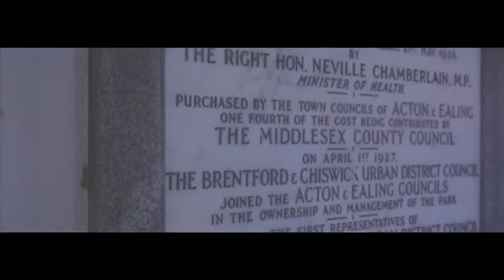Nectar (trailer 2)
Second trailer to Nectar.
Big thank you to OLA BLK for the videography.
Should we drop a whole music video.